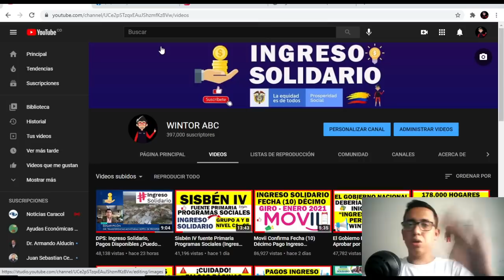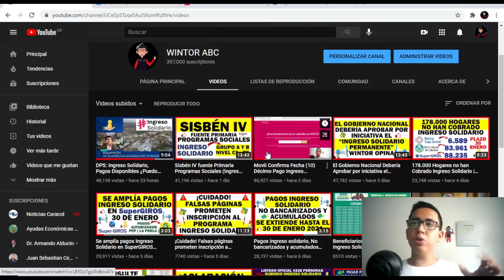Movii me aclaró que No hay fecha del Pago #10 de Ingreso Solidario | Escuche muy bien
Contacto DPS:
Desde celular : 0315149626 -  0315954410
Bogotá: 514-9626 / 595-4410
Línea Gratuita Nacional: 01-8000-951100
Buzón de Servicio al Ciudadano:
Política de Protección de Datos Personales